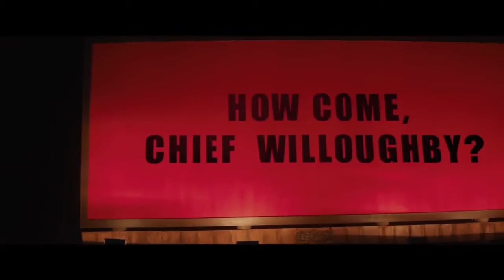Three Billboards Outside Ebbing, Missouri Red Band Trailer #1 2017 FMT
[FMT]